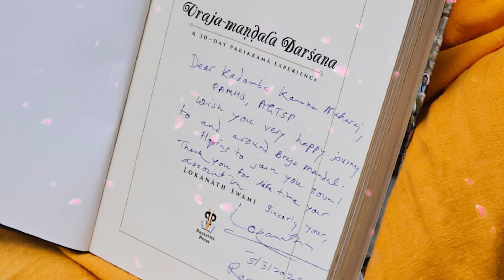Japa Talk || Remembering Kadamba Kanana Swami || HH Lokanath Swami Maharaj || 10-03-2023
Japa Talk
Remembering Kadamba Kanana Swami